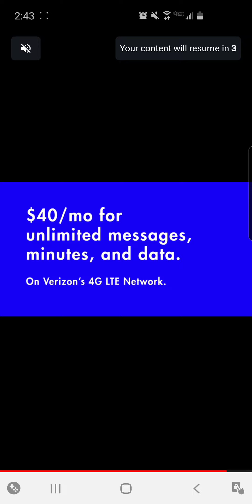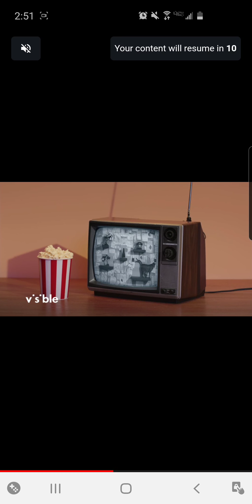March 31, 2020